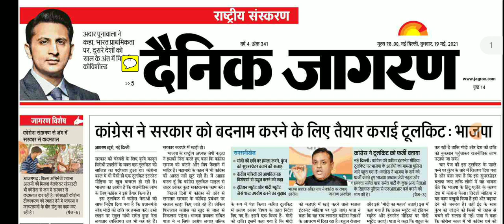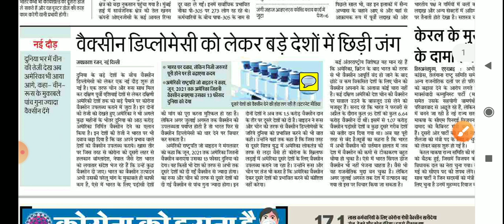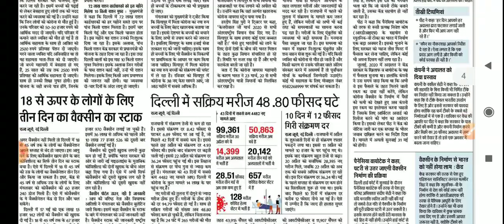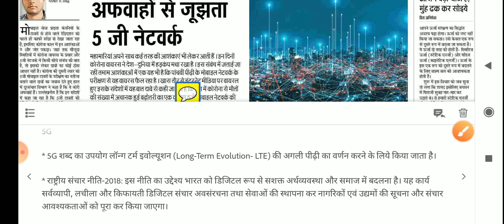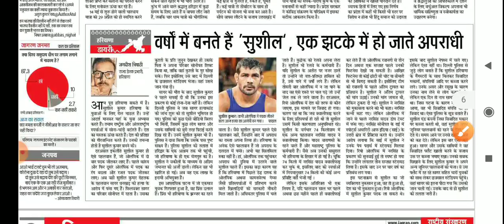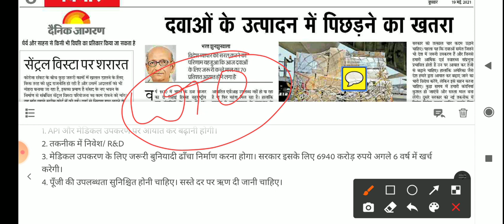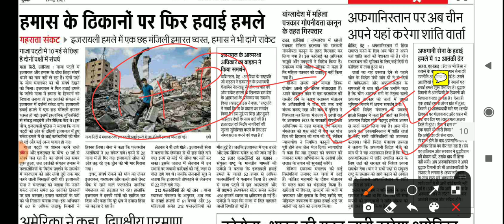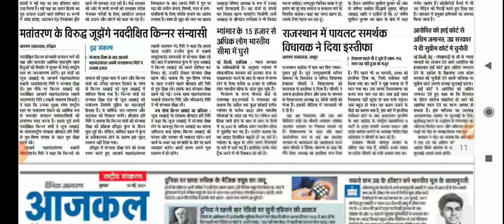Dainik Jagran Daily News Analysis For UPSC/STATE PCS| 19th May 2021 | R S Patel